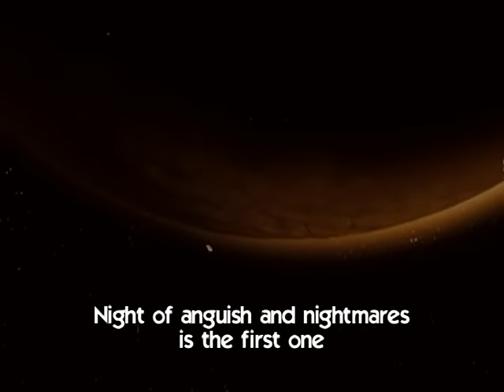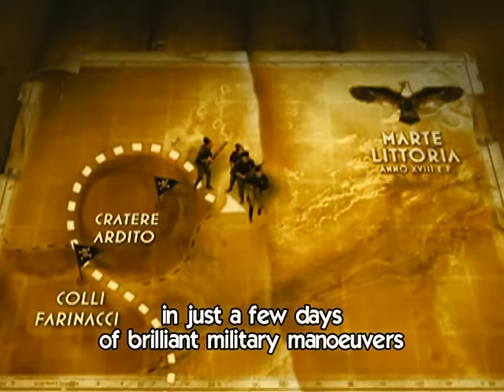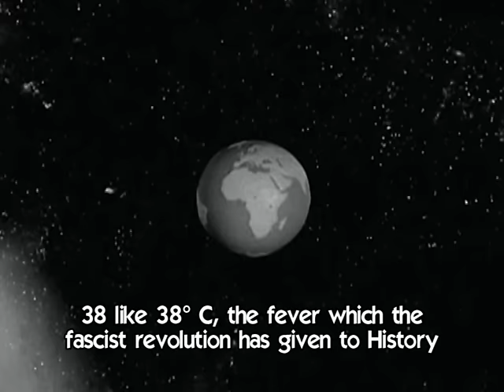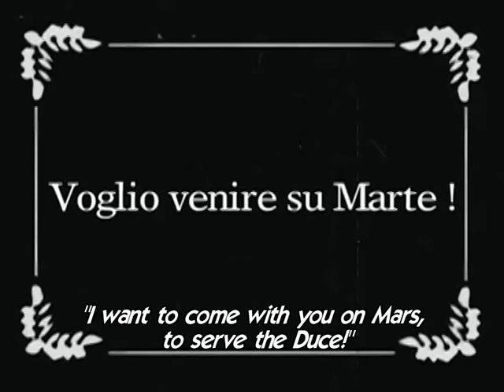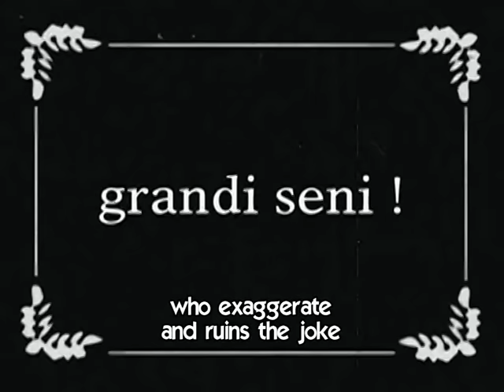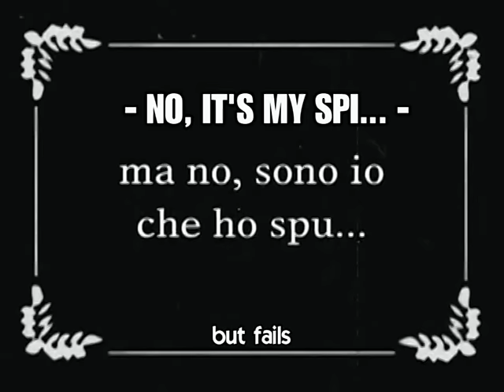fascists on mars (english subtitles) part 2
Second part of Corrado Guzzanti's movie, a satire of fascist regime (and some episodes of the recent italian history), using the style of old propaganda's newsreels: emphatic tones, epic words, italianized foreign terms, and explicit rhetoric.

Born as a sketches series aired on italian tv in 2002, they became a movie after the premature closure of the original show without a proper ending.

BALILLA is the name of the member of the fascist youth.